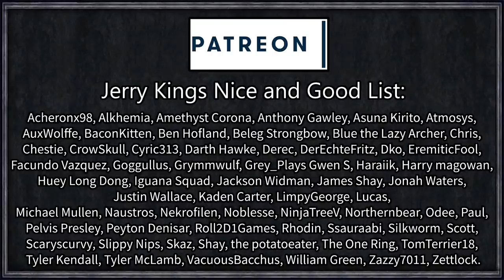Let's Play Rimworld: Rival Empires #11 - Cyber-Orc Program